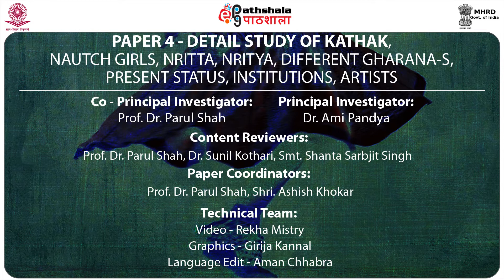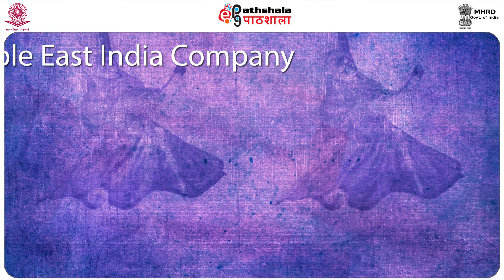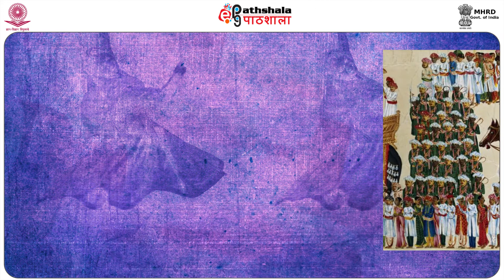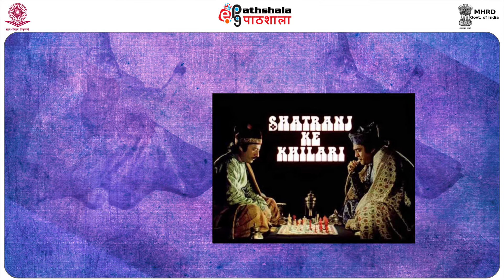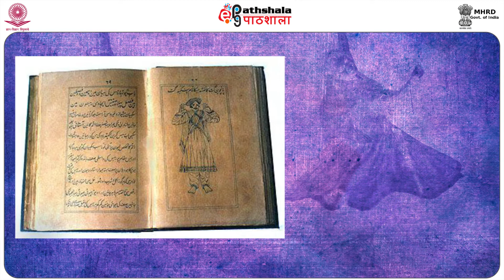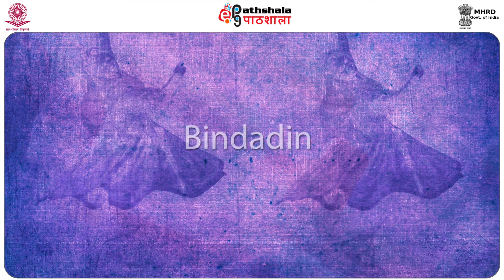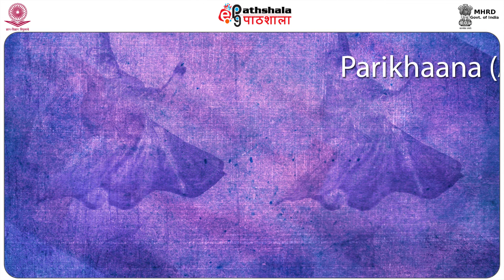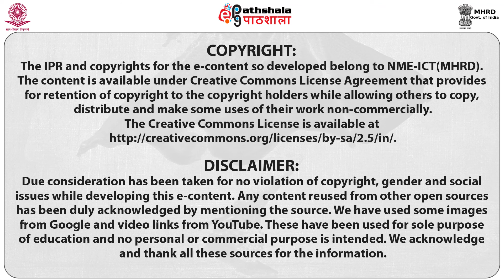M-10.Contribution Of Wajid-Ali-Shah In The Development Of Kathak